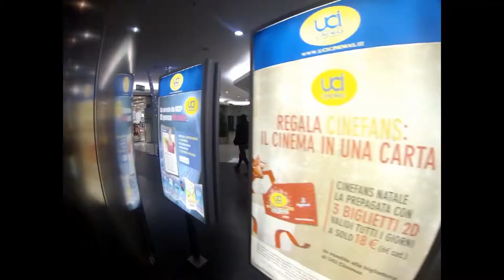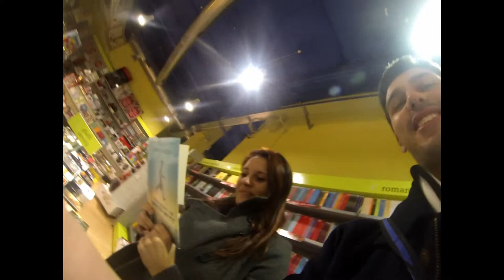The observer - Backstage